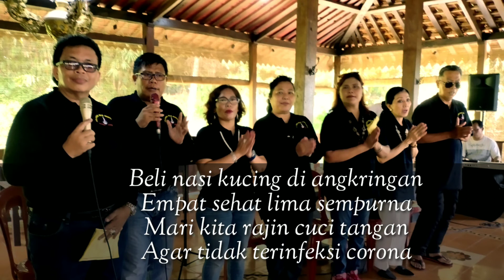AYO BERDAMAI DENGAN CORONA , KARENA CORONA AKAN TETAP ADA | SINARNEWS